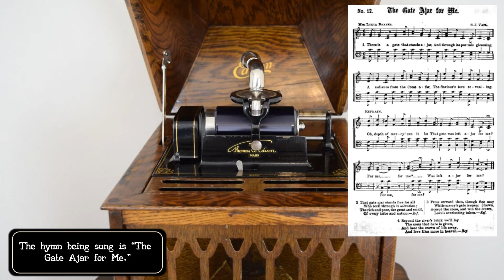5042 - Scripture Lesson with Hymn Revelation 21: 21 to 26 - Rev. S. Parkes Cadman